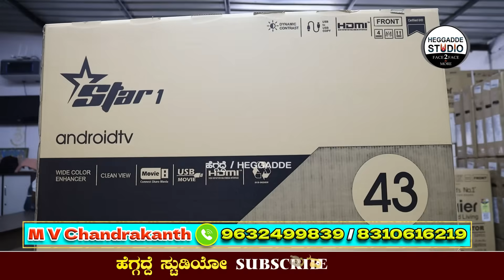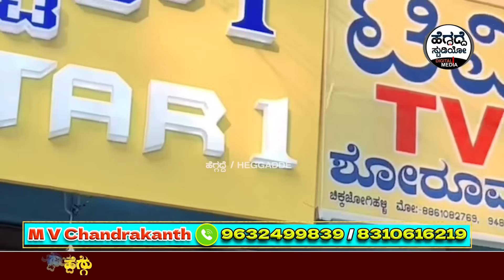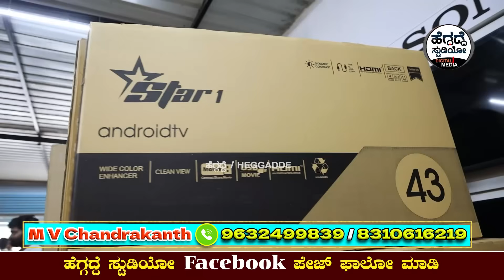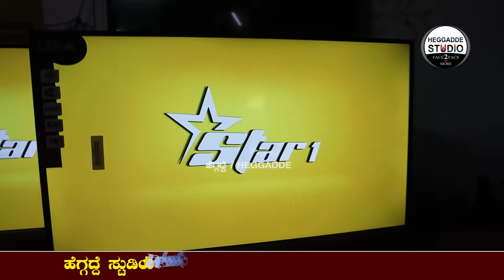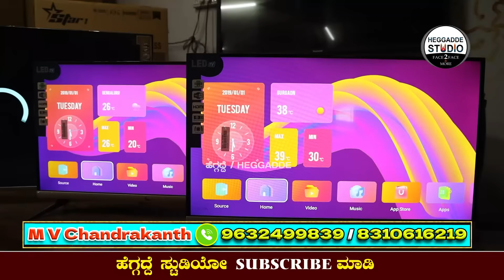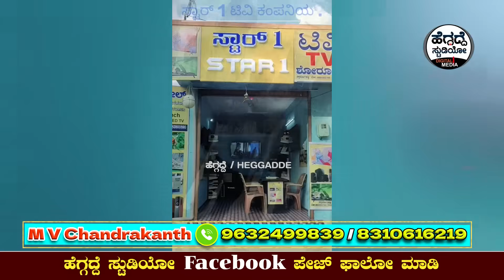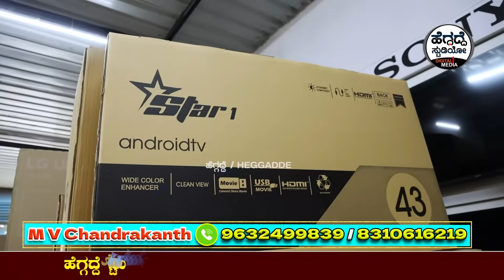ಇಷ್ಟು ಕಮ್ಮಿ ಬೆಲೆಗೆ 'ಟಿವಿ' ಬೇರೆಲ್ಲೂ ಸಿಗೋದಿಲ್ಲ | Star 1 Tv Bigg Sale Offer At Lowest Price | Heggadde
ಇಷ್ಟು ಕಮ್ಮಿ ಬೆಲೆಗೆ 'ಟಿವಿ' ಬೇರೆಲ್ಲೂ ಸಿಗೋದಿಲ್ಲ | Star 1 Tv Bigg Sale Offer At Lowest Price | Heggadde Studio

SPECIFICATIONS.

 Resolution: 4K Refresh Rate: 60 hertz
Sound output: 24 Watts Output.

Smart TV Features: Android TV | Voice Search | Google Play | Chromecast | Amazon Prime Video.
Display : A+ Grade Panel | Superior Sleek | Slim and stylish design
Warranty Information: 1 year standard manufacturer warranty + 2 years Service warranty TOTAL 3 YEARS WARANTY by STAR 1 by
  India Pvt.Ltd from the date of Purchase

Technical Details

Brand    STAR 1 TV ( Make in India
Ram Memory Installed Size         ‎1 GB/2GB

Hardware Interface        ‎USB, HDMI.

Special Features               ‎Smart TV Features: Android TV | Voice Search | Google Play | Chromecast | Supported Apps : Prive Video, Disney+ Hotstar, SonyLiv, Zee5, Voot, YouTube, MXPlayer, ALT Balaji
Mounting Hardware       ‎1 TV Unit, 1 Wall Mount
Number Of Items ‎1
Remote Control .
Display Technology         ‎LED.
Display Type  A+.
Supported Image Type  ‎TIFF, GIF, PNG, JPEG
Supported Audio Format              ‎Mp3_audio, Wma
Speaker Surround Sound Channel Configuration
Mounting Type ‎Wall Mount & Table Mount
Media Format   ‎AVI, DVD, MPEG, WAV, WMA
Remote Control Included?           ‎Yes